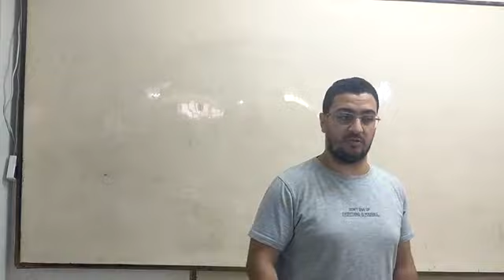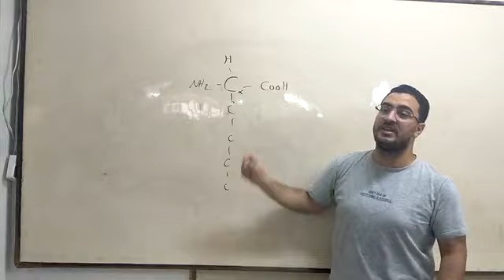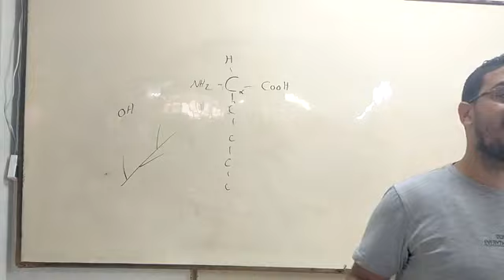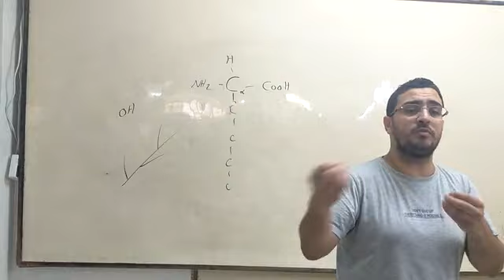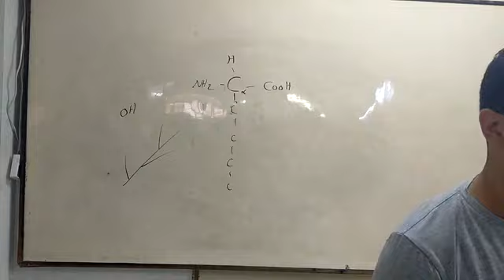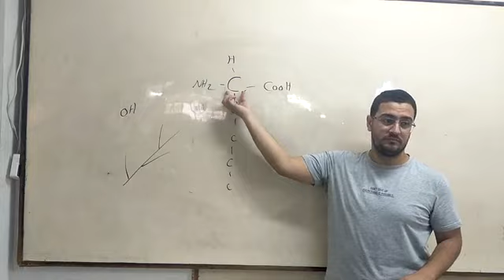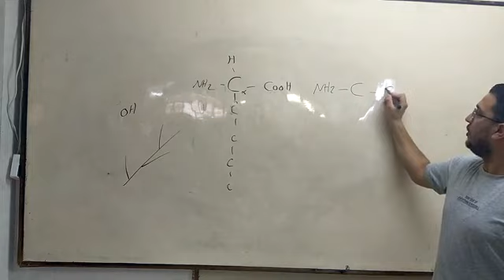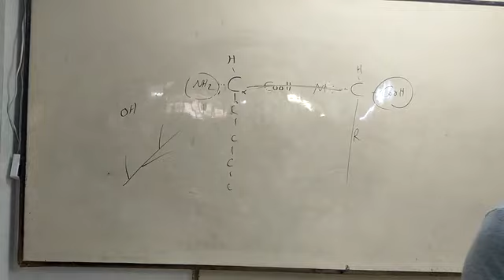Protein 1_Dr.Ahmed Hassan Elbatahgy